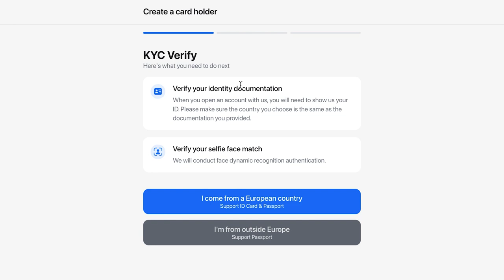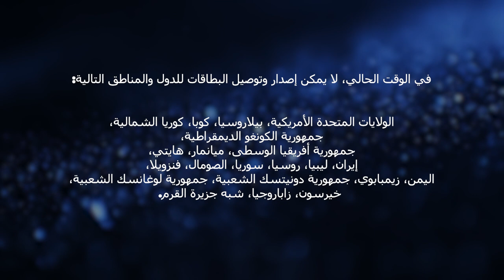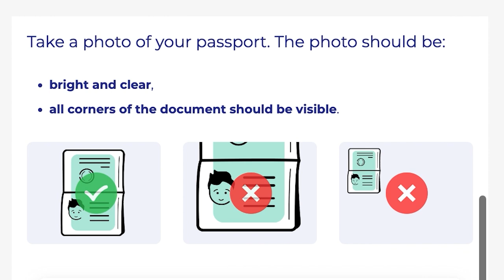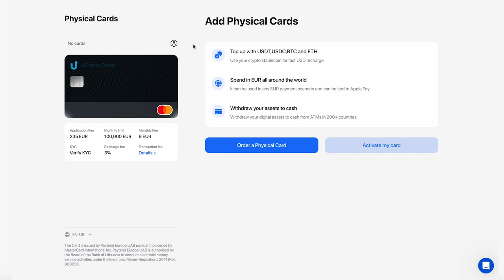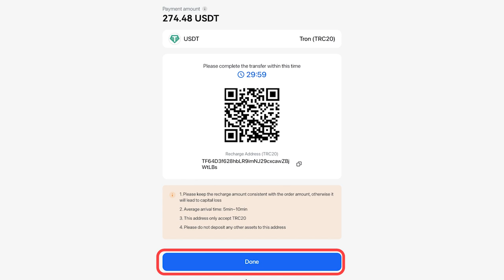كيفية الحصول على Ultima Card: من التسجيل في الموقع وحتى طلب البطاقة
هذا الفيديو سيوضح بشيء من التفصيل عملية الحصول على Ultima Card. سنشرح لك كيفية التسجيل على موقع ucrypto.cards، وإكمال إجراء KYC ثم طلب البطاقة الفعلية، ودفع ثمنها.